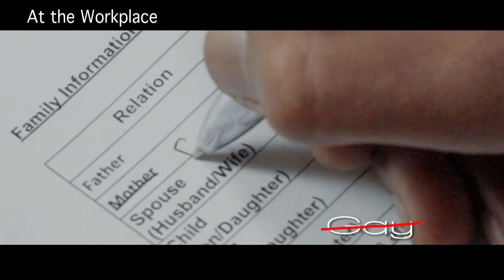At The Workplace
Aimed to showcase a changing world where individuals across the gender spectrum hold their own and  live beyond labels,                            this film holds a place of pride and strength in the series.
Duration: 0:50
A Satish VM film for GenY supported by Swasti Health Catalyst and Canada Fund for Local Initiatives (CFLI)